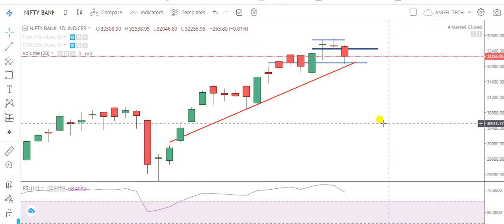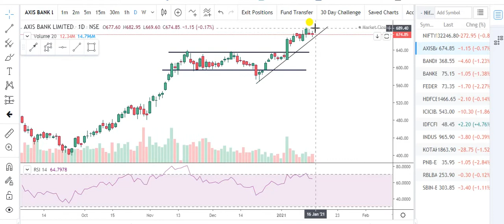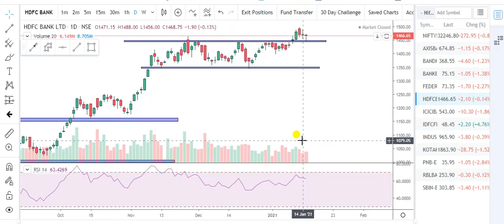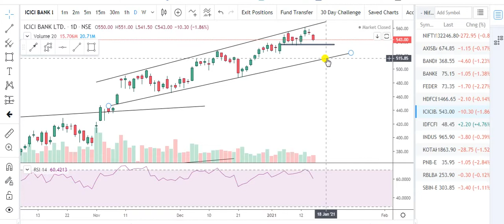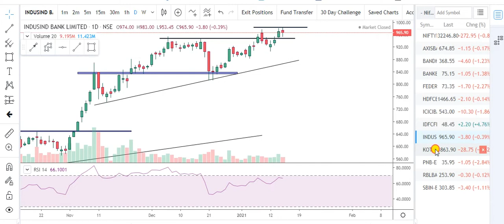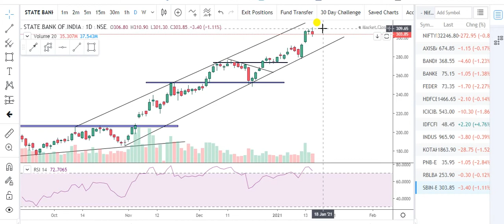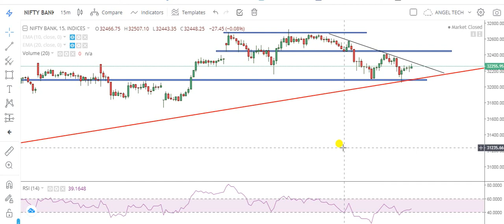BANKNIFTY DAILY INTRADAY ANALYSIS FOR 18/01/2021|ANALYSIS OF ALL BANKING STOCKS| ANGEL TECH ANALYSIS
About This Video-In this Video, I have told about Important Support & Resistance levels of Banknifty Index for Monday... My Intraday Option Trading plan for Jan 18,2021. Analysis of All Banking Stocks with Proper Logic.

1.Banknifty Daily Intraday Analysis for next day.
2. Important Levels For Banknifty Option Traders.
3.How To Make Profit In Option Trading.
4.Daily Analysis Of All Banking Stocks.
5. Intraday Option Stretegies And Banknifty Chart Setup For Intraday Trading.
6.How To Trade With Option Chain Data And Open Intrest.